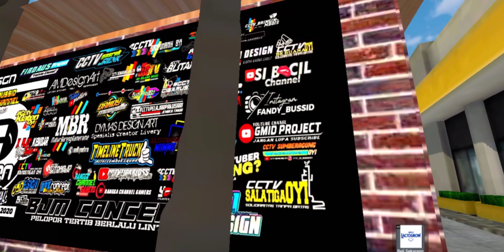RILIS😱 MOD CANTER RESTU BUNDA + GARASI BJM CONCEPT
halo para badak 🤭🙋
maaf jarang upload video oy🧘

"Selamat datang dan Kembali lagi di channel Bussid Channel Jangan Bosen bosen yak. Semoga kalian dalam keadaan sehat. ,
pada kesempatan kali ini saya nge share MOD || MOD BUSSID 2020...!!"

*LIKE*.              =1000 LIKE

*SHARE*.           =1000 SHARE

DENGAN CARA

LINK DIBAWAH ✅

SABAR DISAYANG JANDA

LINK MOD DAN LIVERY KE AUTOR

(pw divideo)

*WARNING KALAU KETAHUAN LINK GK MENUJU KE AUTHOR SIAP SIAP AKIBATNYA* ⚫